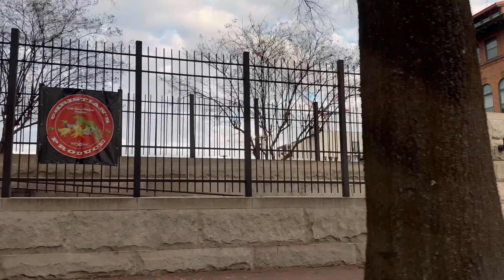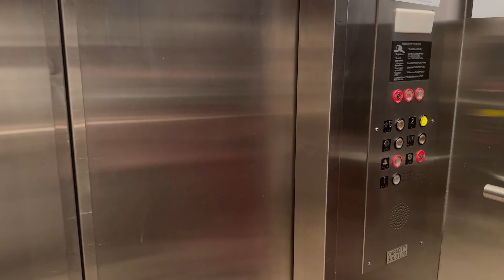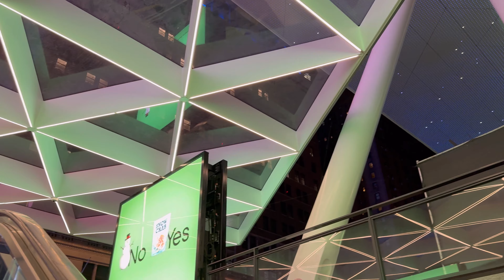From Richmond to New York by Amtrak train